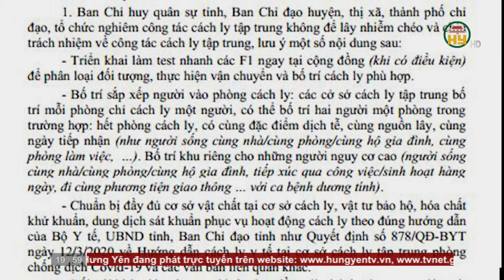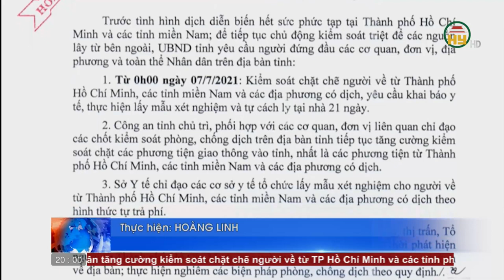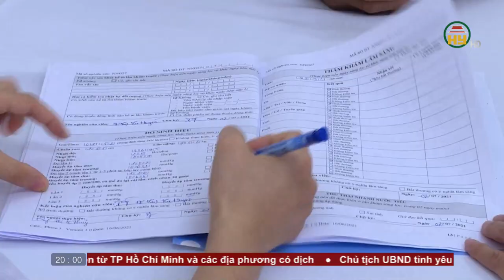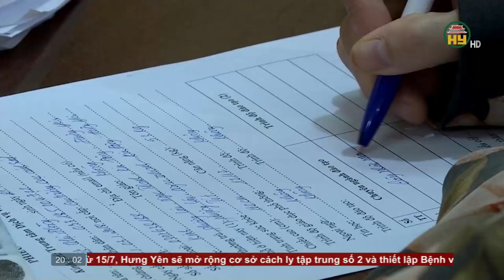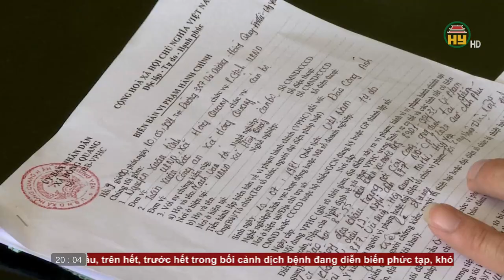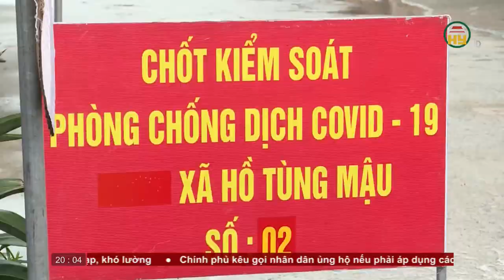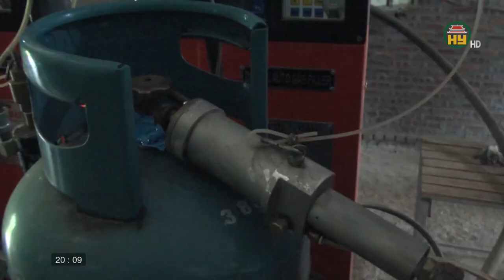Nhìn từ Phố Hiến thứ 4 ngày 7/7/2021